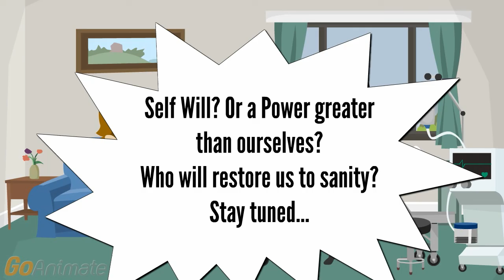Brianna Came to Believe ...Step Two Episode One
After a near brush with death, Brianna prepares to enter a recovery program.